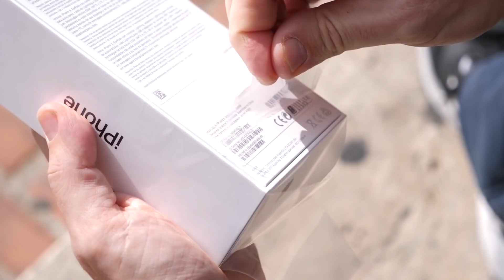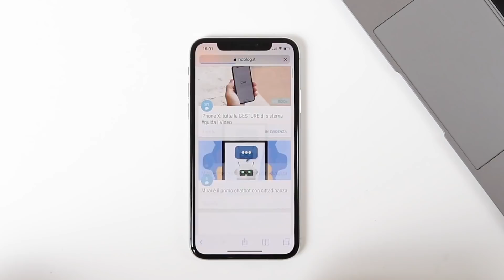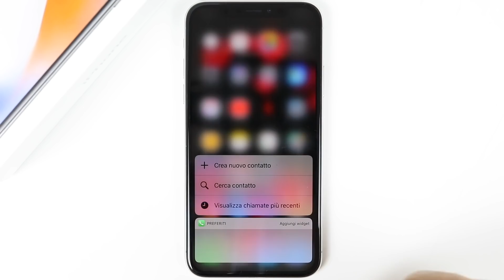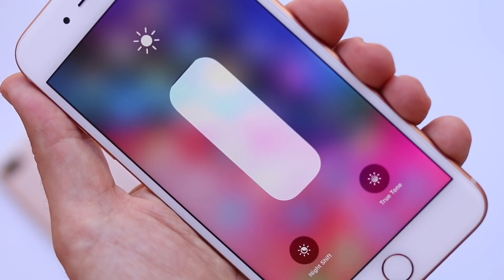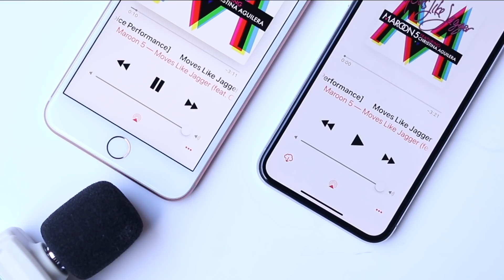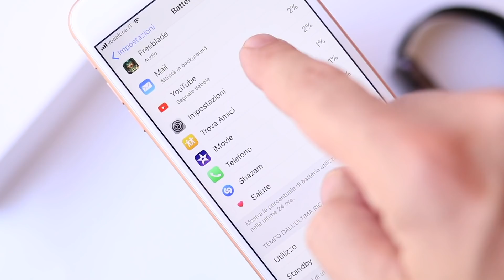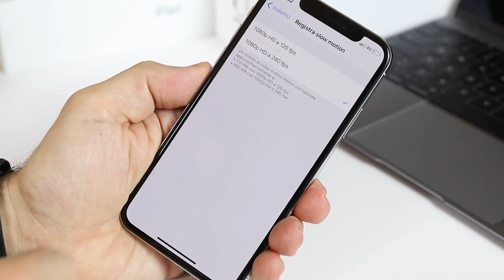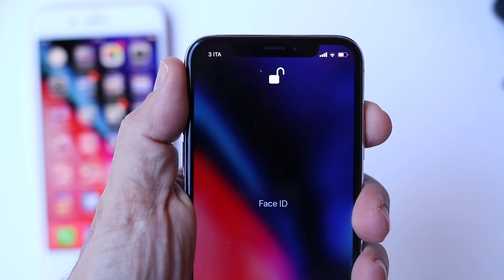APPLE IPHONE X vs iPHONE 8 PLUS: sfida in famiglia | CONFRONTO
iPhone X o iPhone 8 Plus? Una domanda che in molti mi avete fatto in questi giorni a cui non è sempre molto semplice dare una risposta. Secondo me, anche se hanno tanto in comune sono comunque due smartphone adatti ognuno a tipologie di utenti abbastanza diverse.